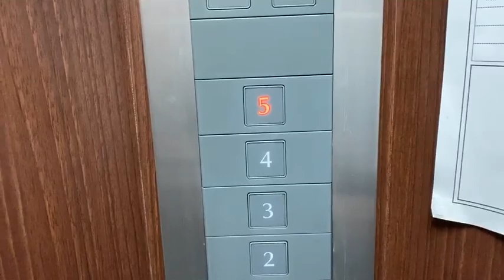美容院Vlog【松平健太】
初ブリーチしてきました。

皆さんも是非MONOTYPEに行ってみてください！